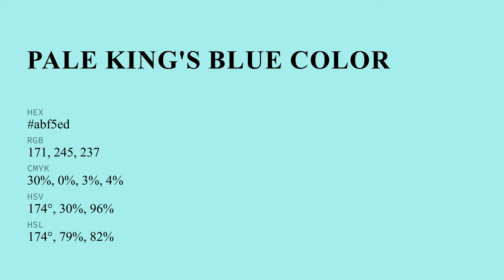Pale King's Blue color abf5ed hex color - Green color - Warm color abf5ed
What color is Pale King's Blue ? abf5ed hex color - Green color - Warm color abf5ed

Hex abf5ed Color Code is also known as Pale King's Blue color.

Hex abf5ed Color code in RGB color code model is created after adding 67.06% red color, 96.08% green color and 92.94% blue color.
Hex abf5ed Color code in CMYK color (process color) code model is generated after subtraction of 30% cyan, 0% magenta, 3% yellow and 3% black.